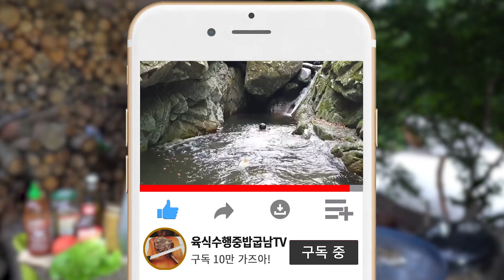제주흑돼지삼겹살을 숯불구이 제주흑돼지라면 '돗멘'을 숯불에 끓여 함께 먹어봤습니다~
안녕하세요~
오늘의 육식수행은 제주흑돼지 삼겹살을 숯불에 구워~크아~
소주한잔 했습니다~
흑돈삼겹살의 맛은 뭐... 두말하면 입 아프죠? 삼겹살의 끝판왕이죠!

그리고 처음보는 제주흑돼지라면 돈멘을 함께 끓여 먹어보았습니다. 흑돼지를 첨가한 라면이라는데... 글쎄요.
가격이 컵라면 2500원 봉지라면 2000원 박스포장하면 4개 만원 개당 2500원 이라는. 좀.
딱 선물용 라면이라고 봐야될것같았습니다 ㅋ

암튼 오늘의 육식수행을 함께 해준 구독자 일상님께 감사의 말씀을 전해드립니다. 멀리 제주에서 직접 맛있는음식들을 바리바리 챙겨오셔서 너무나 감사했고 맛있게 잘먹었습니다!